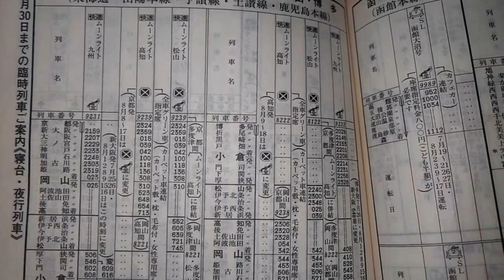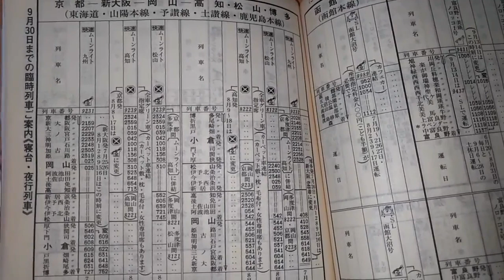快速 ムーンライト 九州 高知 松山 時刻表追跡 2008年 7月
ムーンライト九州　新大阪↔博多　ムーンライト高知　京都↔高知
ムーンライト松山　京都↔松山